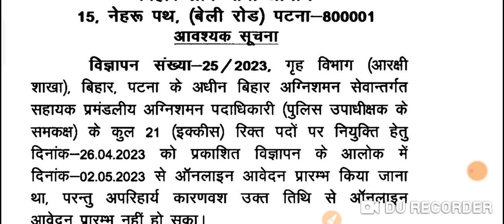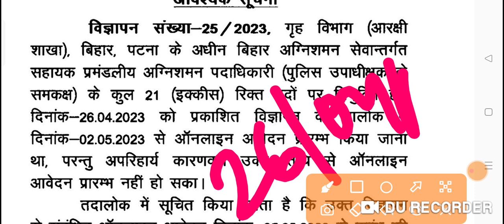BIG BREAKING BPSC VACANCY UPDATE ऑफिशियल नोटिस अपडेट TODAY || @Examtour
|| BIG BREAKING BPSC VACANCY UPDATE ऑफिशियल नोटिस अपडेट TODAY || ‎